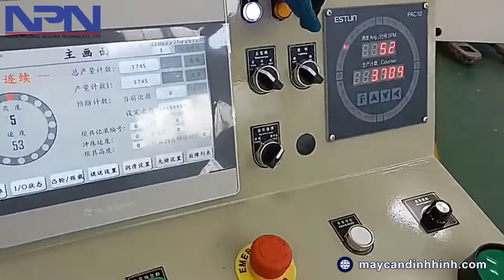Vận hành chạy thử máy dập liên hoàn khổ lớn 2 trục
🔥 CÔNG TY TNHH TM NGỌC PHƯƠNG NGUYÊN chuyên TƯ VẤN - THIẾT KẾ - CUNG CẤP - LẮP ĐẶT máy móc thiết bị công nghiệp nhập khẩu
1 - Máy đột dập: Máy đột dập thủy lực đa năng, máy đột dập cơ, máy cẳt đột liên hợp, máy đột dập CNC...
2 - Máy ép thủy lực: Máy ép thủy lực hạng nặng, máy ép thủy lực 4 trụ, máy ép thủy lực khung C, máy ép thủy lực khung H...
3 - Máy cán định hình: Máy cán ngói, máy cán xà gồ, máy cán ống, máy cán hộp...
4 - Máy sản xuất ống gió, ống khí
 CÔNG TY TNHH TM NGỌC PHƯƠNG NGUYÊN
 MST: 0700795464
▶️ VP Hà Nam: KĐT sinh thái Lam Hạ, P. Lam Hạ, TP. Phủ Lý, Tỉnh Hà Nam
▶️ VP Miền Bắc: 853 Tam Trinh, P. Yên Sở, Q. Hoàng Mai, TP. Hà Nội
▶️ VP Miền Nam: 340/34 TCH 10, KP.4, P. Tân Chánh Hiệp, Q. 12, TP. Hồ Chí Minh
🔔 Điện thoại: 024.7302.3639